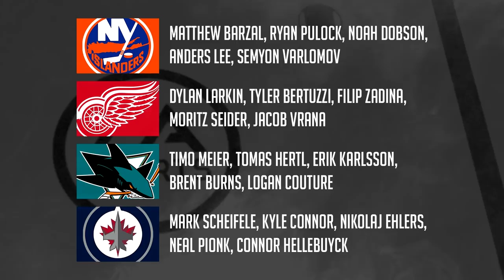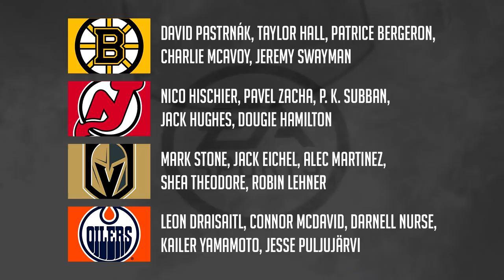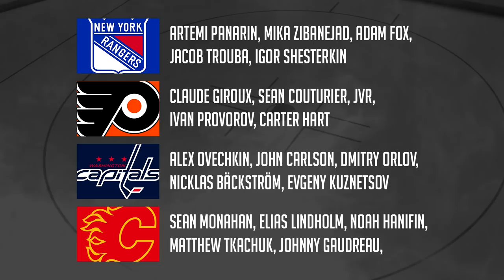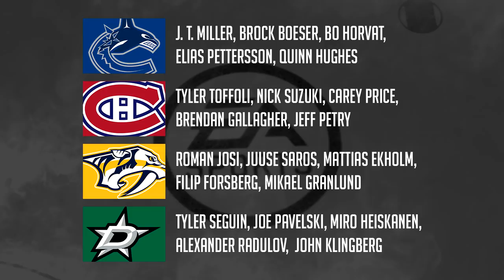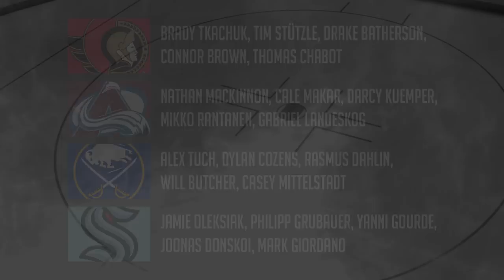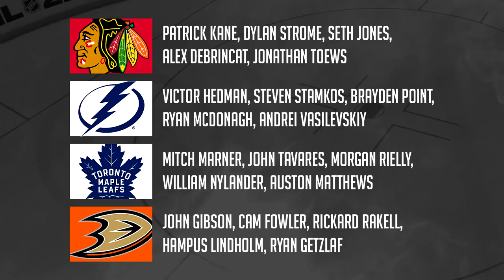NHL 22: CSHL Week 1 (Simulation Hockey League feat. xTech, TactixHD, Finn & More!)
This is week 1 of the CSHL, where we find out what this is even about, and also get started with the first matchups. 😀